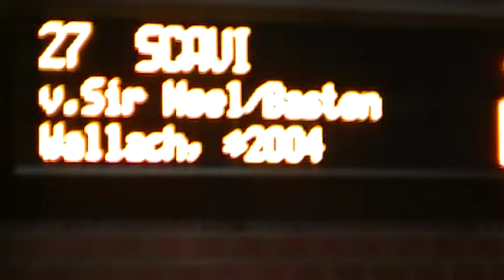ESIauction Scavi ex Rafaello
Rafaello ogier urodzony 2004 rok sp ojciec Sir Neel KWPN / Darco BWP, matka Rusinka sp po Basten aukcja koni sportowych  u Henryka Klattego -- rok 2010
Pokaz